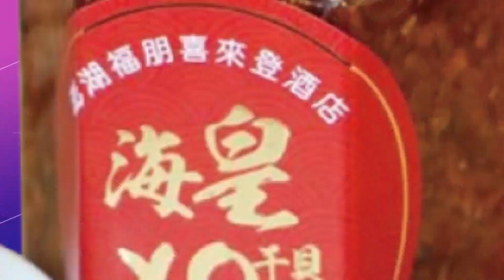第10度來屏東助選蘇清泉! 民進黨選情告急? 羅智強:現在民進黨選情是3+1 1就是屏東｜選舉戰略高地@中天新聞CtiNews